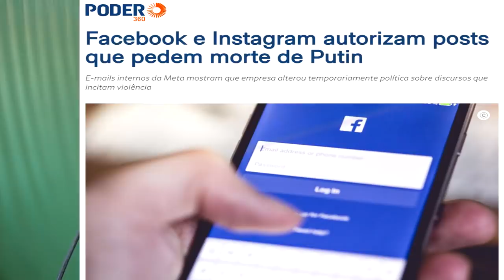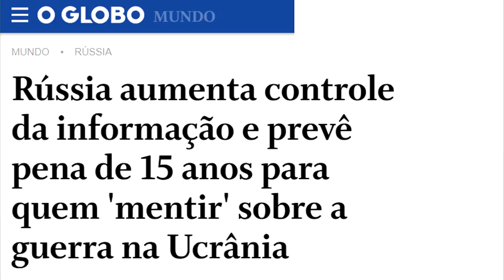A M0RTE DE PUTIN - Plataformas liberam postagens sobre o assunto